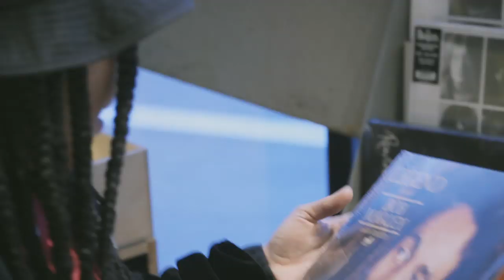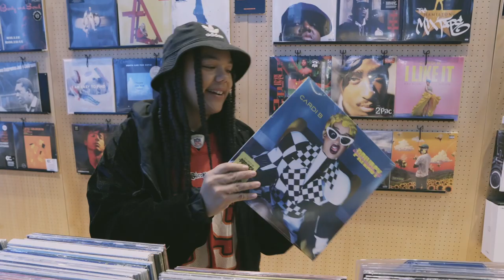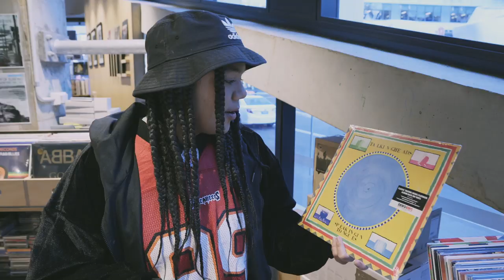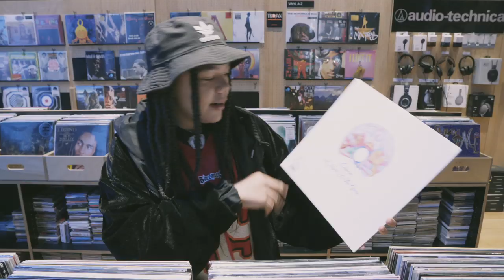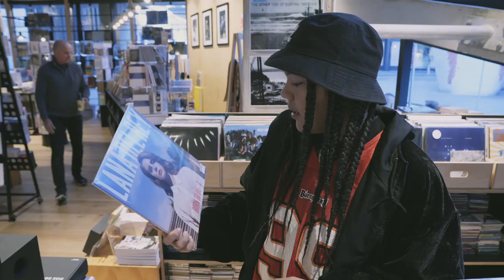Diggin' In The Crates With Jesswar | S06E02 | Cool Accidents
We caught up with Brisbane-based Fijian rapper Jesswar about all the records she loves and she was like a kid in a candy shop. Picking up albums by Kendrick, Cardi B, Lauryn Hill, Lana Del Rey and more, Jesswar shared why her music tastes are so eclectic.

Jesswar's picks:
Bob Marley - Legend
Kendrick Lamar - Good Kid, M.A.A.D. City
Cardi B - Invasion Of Privacy
Lauryn Hill - The Miseducation Of Lauryn Hill
Talking Heads - Speaking In Tongues
Queen - A Night At The Opera
Lana Del Rey - Born To Die

Director: Andrew Morgan
Location: TITLE, Barangaroo